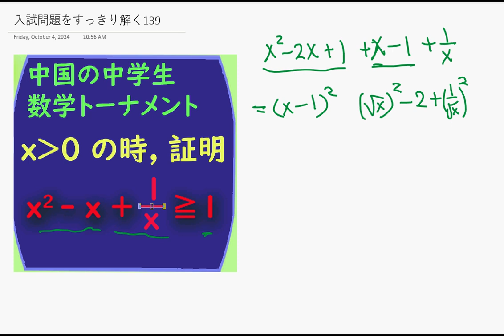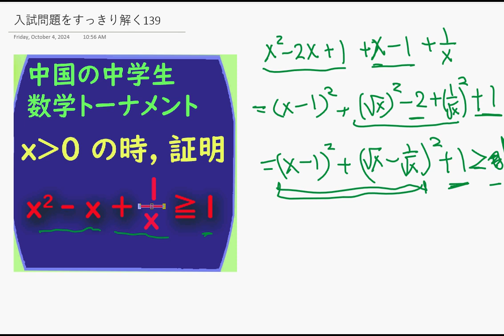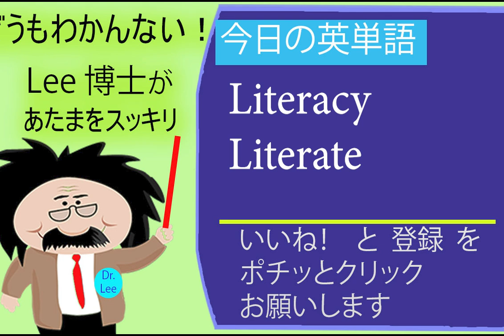入試に出そうな問題 -(139) 中国の中学生の数学コンテスト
日本の中学生もこれくらいはできますよね